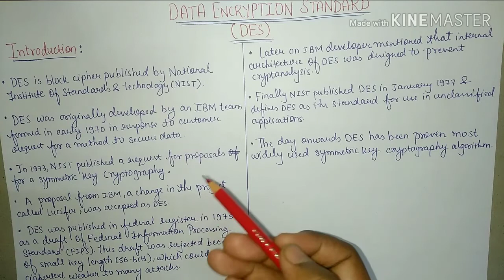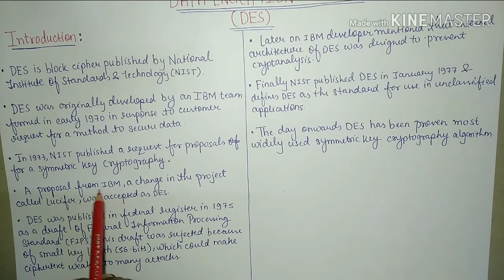Data Encryption Standard (DES) |Symmetric key algorithm| Cryptography and System Security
This video gives a brief introduction about a very important,secure and efficient algorithm for converting plaintext to ciphertext which is Data Encryption Standard (DES).It is a symmetric key cryptographic algorithm.The video describes it's origin and how it came into existence